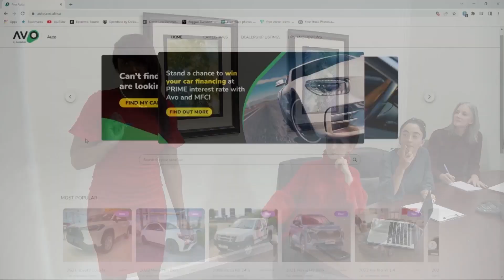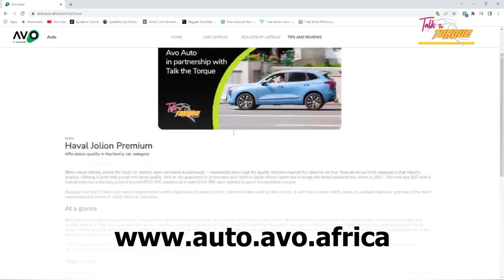Sue Mari Smit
She's tough yet empathetic, once again we are blown away by our guest and her insightful comments on serving our trade. Meet Sue-Mari Smit, the Aftersales Manager from BMW Montana.

Women In Motoring South Africa

Avo SuperShop
MFC, a division of Nedbank